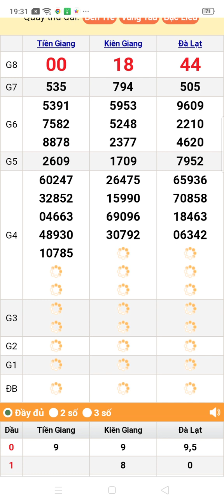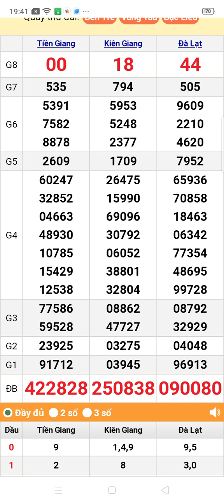quay thử xổ số miền nam chủ nhật ngày 21/7/2024 Kiên Giang. Tiền Giang. Đà Lạt